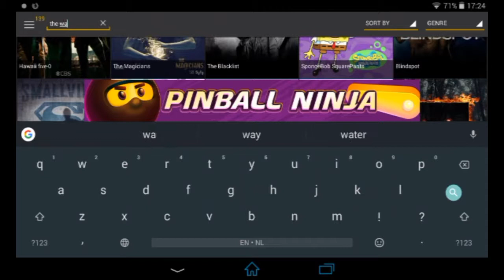Showbox apk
Goals
~3~ Likes?

Use this link to get off any G2A Games and More;

.FREEDOM.
.MUSIC. ….

. Download- .….
Obb :
Original:
. SocialMedia .
Donatepaypal2:
Skype: edelAnthony14
. what I use for Editing video's.